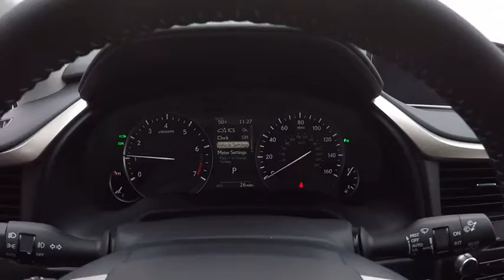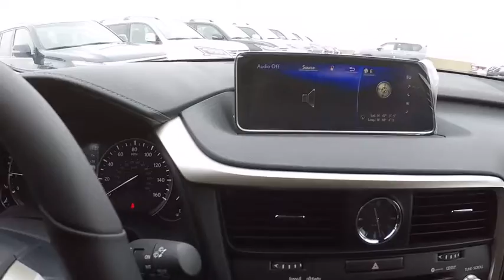2017 Lexus RX 350 4X4 SUV Schaumburg IL 170874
2017 Lexus RX 350 4X4 SUV

Woodfield Lexus
350 E. Golf Rd

BLIND SPOT MONITOR|ALL WEATHER PACKAGE|20 GRAY METALLIC ALLOY WHEELS|TOUCH FREE POWER REAR DOOR|HEATED/VENTILATED FRONT SEATS|NAVIGATION SYSTEM|PREMIUM PACKAGE|MOONROOF|TOWING PACKAGE|ESPRESSO WALNUT WOOD TRIM|LEATHER HEATED STEERING WHEEL|ACCESSORY PACKAGE|ALL WEATHER FLOOR MATS|NEW CAR PACK